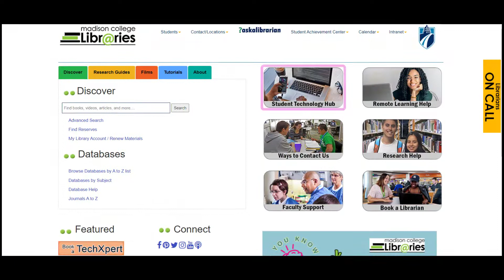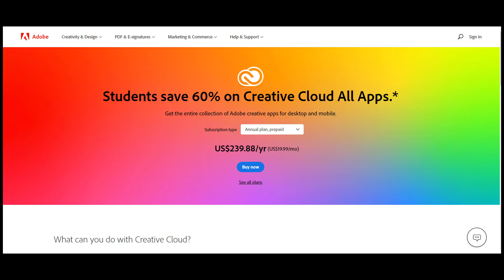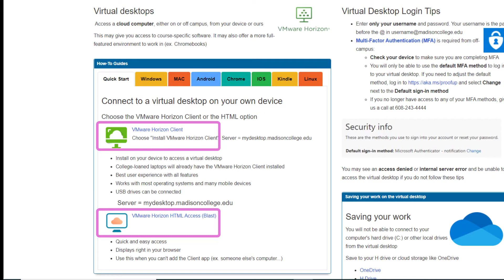Software Hub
An introduction to the Software pod on the Student Technology Hub of your Madison College Libraries Homepage.